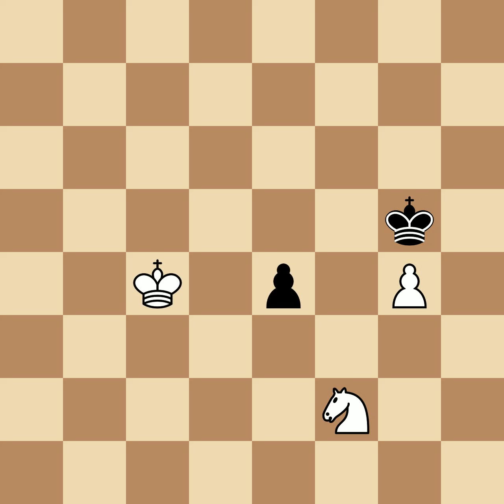Nimzowitsch, Aaron vs Rubinstein, Akiba | Karlsbad, 1911, 1|2-1